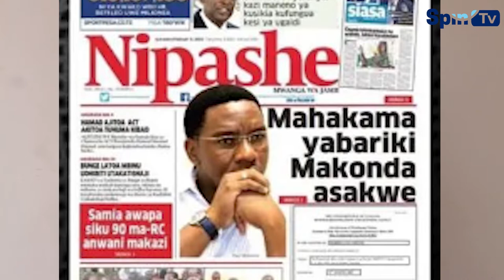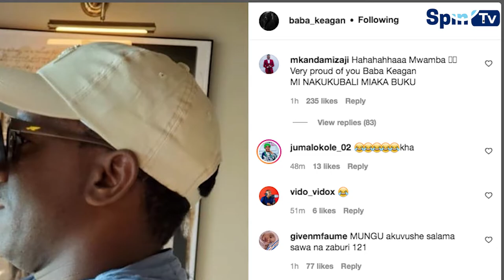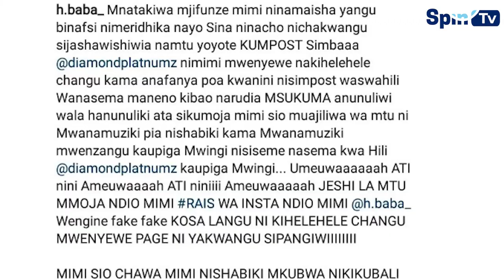POUL MAKONDA KUTAFUTWA KILA KONA/MKE NA MCHEPUKO WAZICHAPA HOSPITALI/H BABA MFUASI MPYA WA DIAMOND!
Hizi ni Story Kubwa ambazo zinaendelea ku trend kwa siku ya Leo.